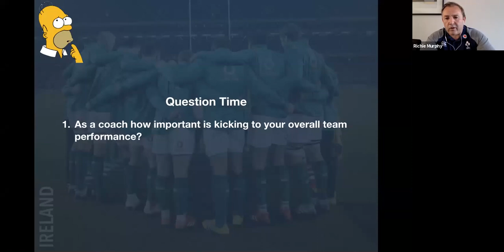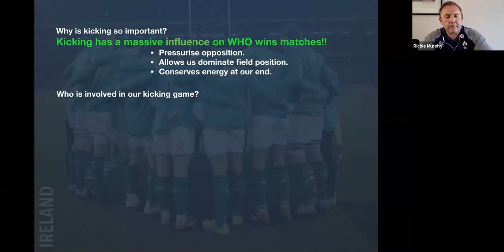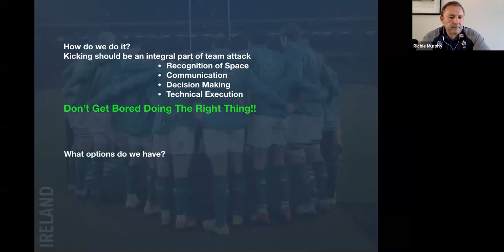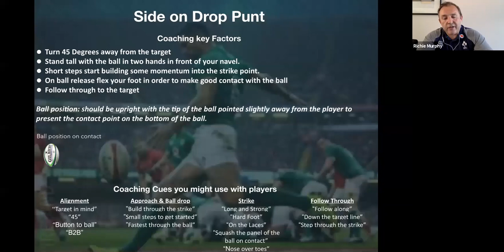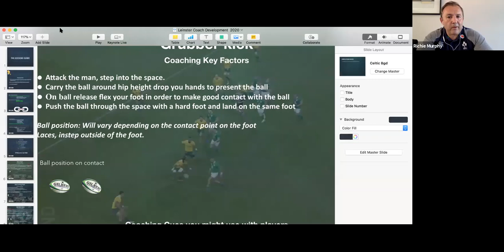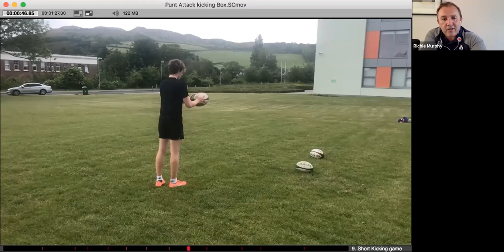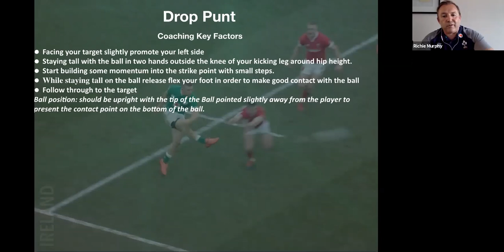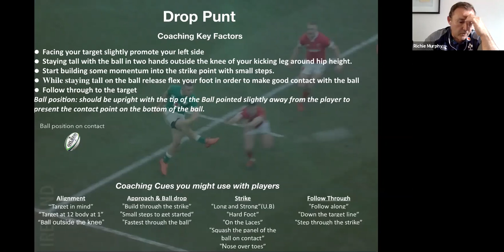WEBINAR: 'Kicking from Hand – a technical and tactical view' | Leinster Rugby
Watch our webinar 'Kicking from Hand – a technical and tactical view' with Irish Men's team Skills and Kicking Coach Richie Murphy.